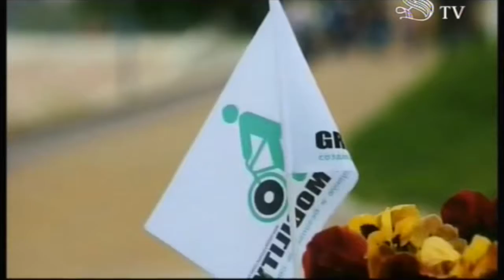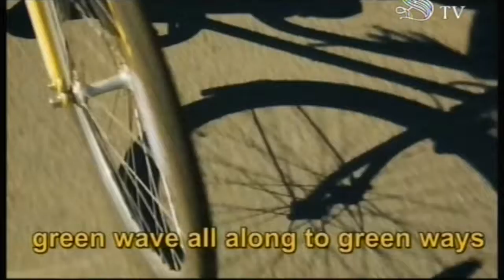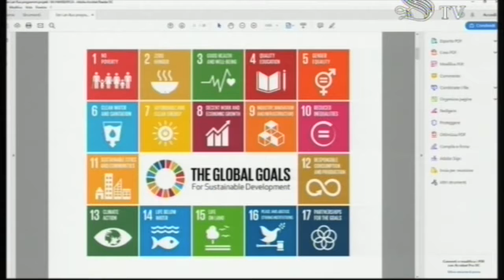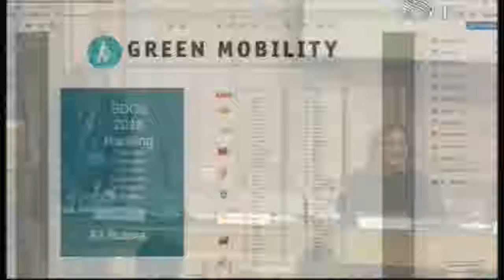Elena G. Belova (Leontief Center, St.Petersburg, Russia)